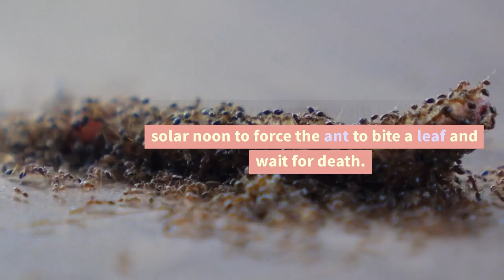ZOMBIE FUNGI.THATS CONTROL INSECTS MIND AND GIVE HIM PAINFUL DEATH.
Enter the bizarre world of the tropical fungus Ophiocordyceps, an organism that infects the central nervous systems of unsuspecting ants. National Geographic reports that after being inside an insect's body for just nine days, this fungus gains complete control over the host's movements, forcing the ant to climb trees before causing it to convulse and ultimately fall to the cool, moist soil below - an environment in which the fungus thrives.

But the story doesn't end there. The Ophiocordyceps fungus waits patiently until exactly solar noon before manipulating the ant's behavior once again. It compels the ant to bite down on a leaf and await its inevitable demise.

Join us on a fascinating journey into the world of this mysterious tropical fungus and learn more about its mind-bending abilities to manipulate the behavior of its unsuspecting hosts. With National Geographic as our guide, we'll explore the scientific basis of this strange and unsettling phenomenon and uncover the secrets of the Ophiocordyceps fungus.

So prepare to be amazed and disturbed in equal measure as we delve deep into the world of this tropical fungus and discover the eerie ways in which it controls the lives of its ant hosts. This is a story that will leave you both fascinated and haunted for days to come.